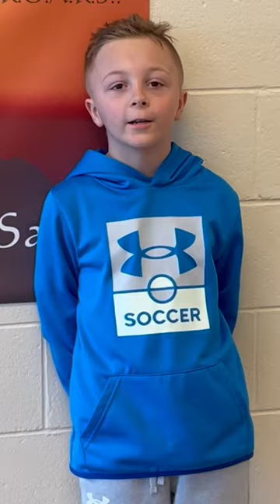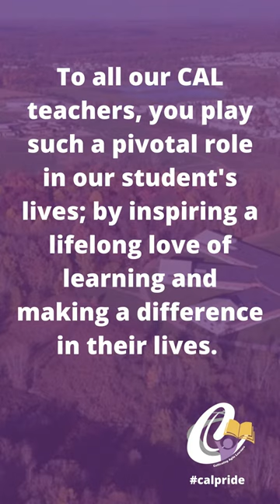Why we LOVE our teachers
Caledonia Community Schools